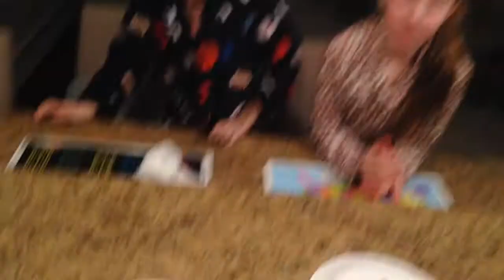Market Basket vs Whole Foods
My kids taste tested market basket ham at $3.99 a pound vs whole foods at $9.99 a pound. Let's see who won